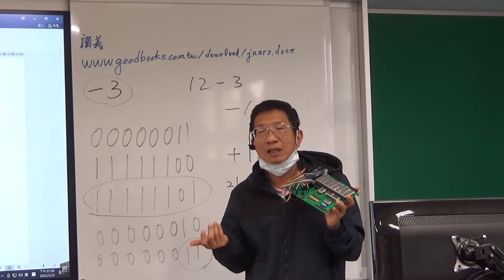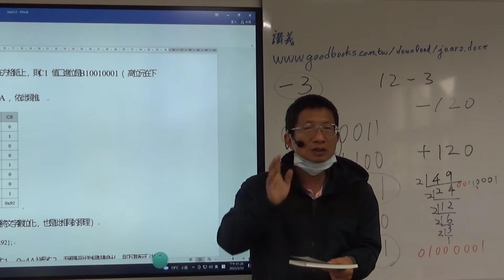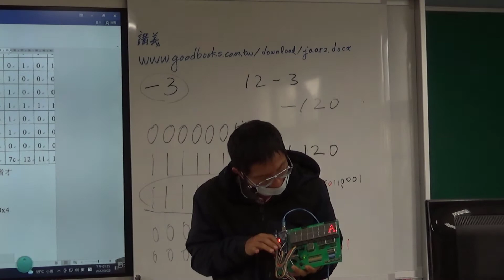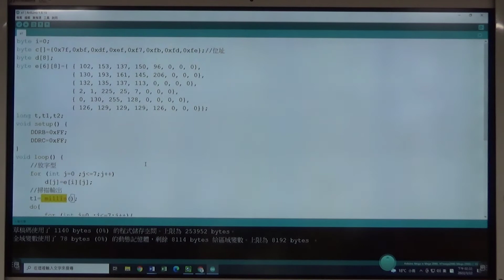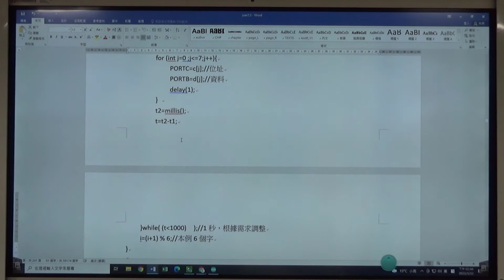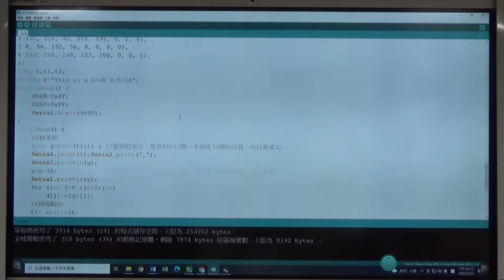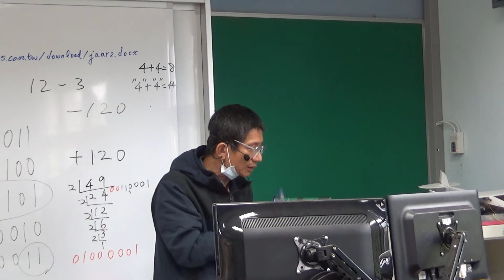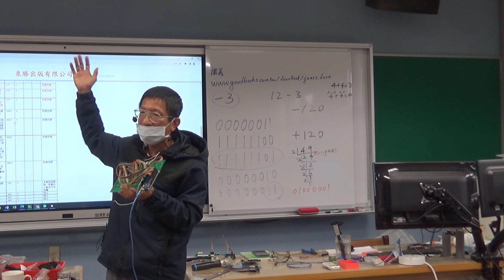1110322-Arduino電子時鐘與字幕機（下）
講師：洪國勝老師